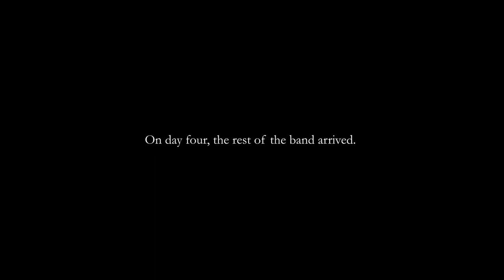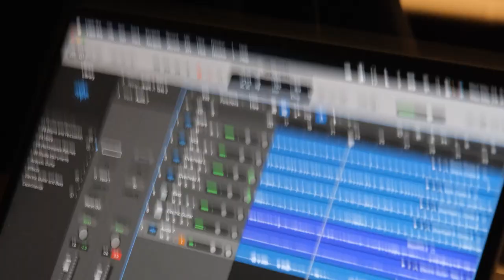SHOPTALK!: The SHOPTALKumentary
Written, Directed, and Edited by Ben Rymer
Cinematography by Ryan Vincent and Ben Rymer

SHOPTALK! is Delia Vaisey, Mia Hansen, Jack Hanlon, Ryan Vincent, and Ben Rymer